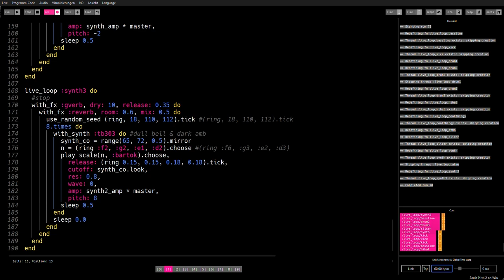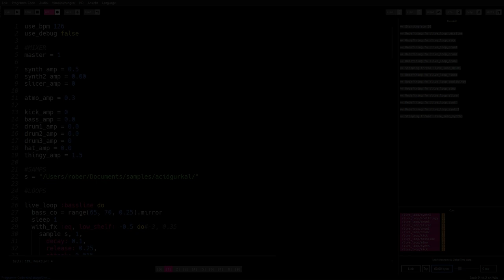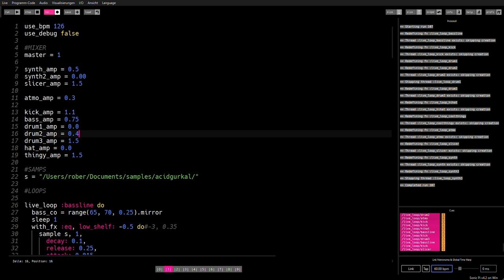Sonic Pi - Live Coding Techno #2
Thats a small techno jam with Sonic Pi!

I used my own samples... so you should add your own directory with samples inside if you want to jam using my code! :P